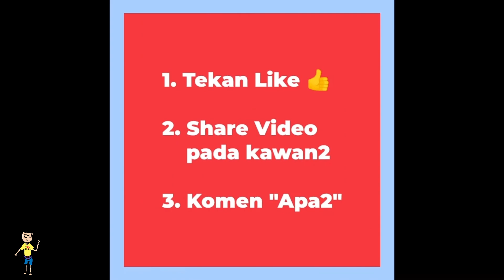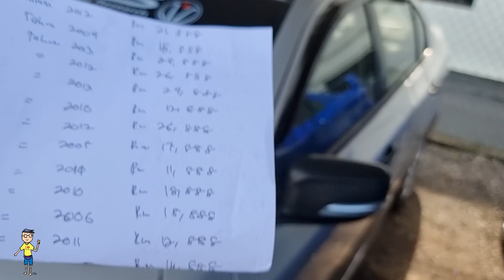Survey Kereta Terpakai Bawah 30K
throwback Dec 2022